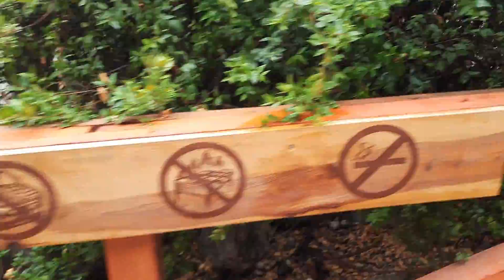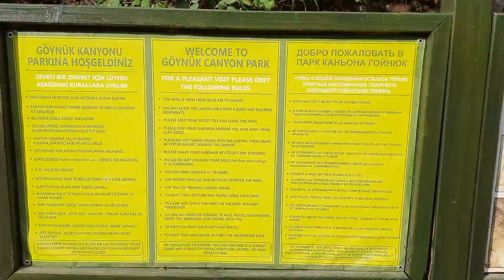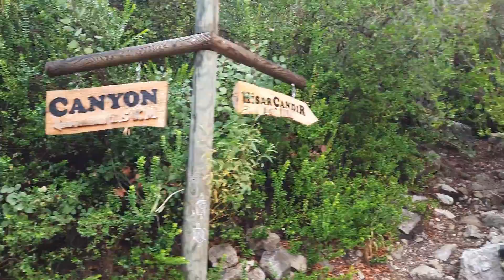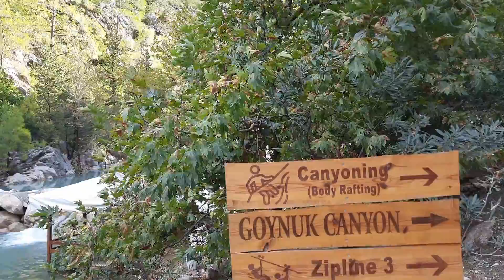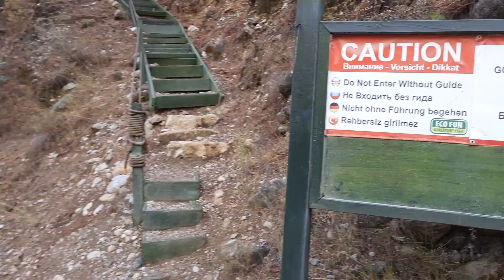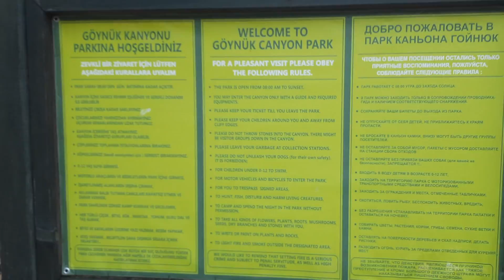Göynük Kanyonu Antalya ( Yok Böyle Güzel Bir Yer! ) | Antalyanın en güzel yerleri - 3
Ölmenden önce görülmesi gereken yerler listesinde yer alması gereken bir yer.
Tartışmasız en çok huzur bulduğumuz hatta bir an kendimizi rüyada hissettiğimiz bir yer.
Yemyeşil ağaçlarla dolu dağların arasında kalan masmavi akarsu. Ve düşününki siz bu akarsuya eşlik ederek kanyon boyunca yürüyorsunuz.  Göynük kanyonunun güzelliğini tarif etmeye kelimeler yetmez. Eğer videoyu izlemeden yazdıklarımı okursanız belki abarttığımı düşünebilirsiniz ama izleyince bana hak vereceksiniz.
Olimpos beydağları sahil milli parkı olarak Doğa Koruma ve Milli Parklar Genel Müdürlüğüne bağlı bir yer.  Göynük kanyonu bu parkın içinde kalıyor.
Kemer ilçesinin en popüler gezilecek yerlerinden birisi olan Göynük Kanyonu, muhteşem doğası, ağaçları, şelaleleri ve havuzları ile doğa sporu sevenler açısından muhteşem bir yerdir. Göynük Kanyonu, çeşitli kaynaklarca dünyanın en iyi 10 uzun mesafe yürüyüş rotasından biri olarak gösterilen Likya Yolu üzerinde yer alır. Bu bölge aynı zamanda Beydağları Sahili Milli Parkıdır.

Göynük Kanyonu'na ulaşımda Antalya yönünden geliyorsanız Beldibi'nigeçtikten sonra Göynük'e girmeden sağa girerek Göynük Deresine paralel Beydağları'na doğru gitmek gerekiyor. Kemer tarafından gelindiğinde ise Göynük Deresi üstündeki köprüden karşıya geçerek Göynük Kanyonu gişelerine ulaşmak gerekiyor. Göynük Kanyonu Antalya'ya 36 km, Kemer'e 13 km, Göynük'e 4,5 km uzaklıktadır.

Göynük Kanyonu Tabiat Parkı statüsüne özel işletme tarafından çalıştırılmaktadır ve girişi ücretlidir. 2020 Yılı Göynük Kanyou giriş ücreti kişi başına 11.00 TL dir. Gişelerden geçip bir miktar yürüdükten sonra yapay gölete ulaşlmaktadır. Gölet yemyeşil suları ile etkleyici bir manzara oluşturmaktadır. Gölet etrafında dinlenme ve yeme içme alanları ile yiyecek ve içecek satan yer bulunmaktadır. Yine bu bölgede ücret karşılığında macera parkından ve zipline hatlarından yararlanabilirsiniz. Zipline parkurunda yerden 40 metre yükseklikte saatte 65 km hıza kadar ulaşılmaktadır.

Göletden sonra dere kenarından ve çok güzel bir tabiat içinden yukarı doğru giden yoldan yaklaşık 2 km yürüyerek kanyon girişindeki doğal havuza gelinmektedir. Göletden bu bölgeye body rafting yapacakları (buda tabiki ücretli) safari araçları götürmektedir. Kanyon içinde rafting yapacakların (kask, can yeleği, ıslak elbise, sörf botları) ekipman kiralaması gerekmektedir. Yapay gölet ile yukarıdaki doğal havuzda yazın yüzülmektedir. Tabiat parkında mangal yakı piknik yapmak yasaktır.

Bihassa Kemer, Beldibi, Göynük ve çevresinde tatil yapanların muhakkak gezip görmesini tavsiye ettiğimiz Göynük Kanyonu kış aylarında oluşan sellerden zaman zaman zarar görmektedir. Kanyon çevresindeki doğada yaklaşık 11 tür sürüngen yaşamaktadır. Yürüuüş esnasında karşılaşacağınız rengarenk semenderler çok ilginizi çekecektir.

Göynük kanyonu giriş ücreti 2020
Göynük kanyonu nerede?
Göynük kanyonu yol tarifi
Göynük kanyonu Antalya
Göynük kanyonu zipline
Göynük kanyonu rafting
Göynük kanyanu nasıl gidilir?
Göynük yaylası
Göynük kanyonu likya yolu